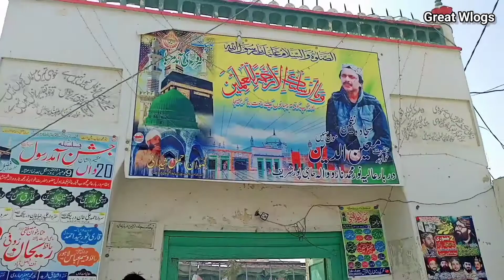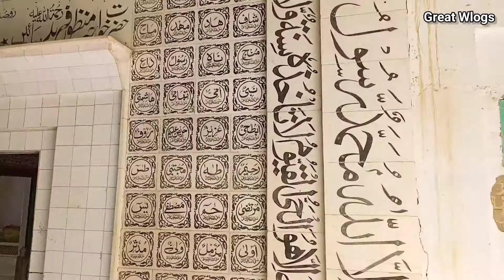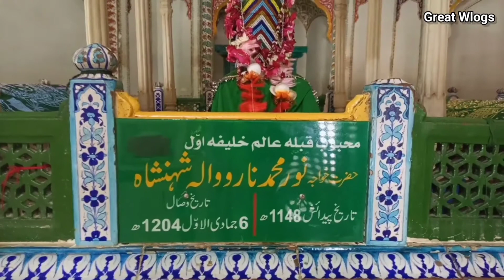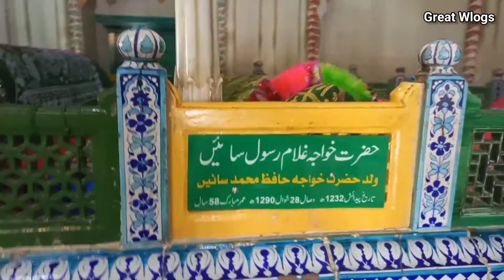Darbar Hazrat Khaja Noor Muhammad Naro Wala |Haji Pur| District Rajan Pur |Great Wlogs